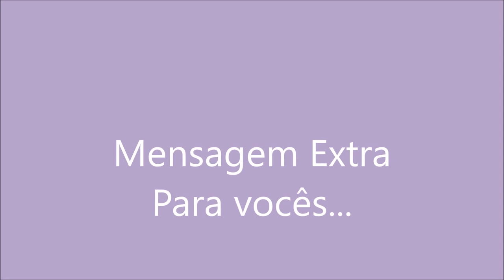Resenha:: Tira onda da Marylife | Por Daiane LIra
Olá!! Vídeo novo no canal :)